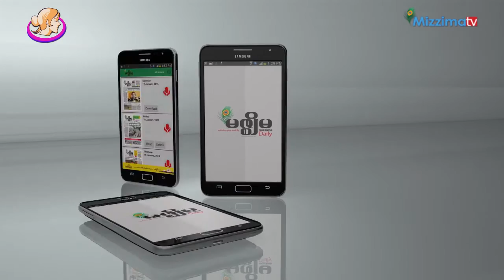စက္တင္ဘာ ေနာက္ဆံုးပတ္ အမ်ဳိးသမီးသတင္းမ်ား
- တယ္လီေနာအုပ္စုက မီးဖြားခြင့္ေပၚလစီအသစ္ က်င့္သံုးမယ့္သတင္း
- မသန္စြမ္းအမ်ဳိးသမီးေတြကို ပိုအၾကမ္းဖက္တဲ့သတင္း
- ဖြင့္ေနေသာေသတၱာ အမည္ရွိ စစ္တမ္းတစ္ေစာင္ထုတ္ျပန္တဲ့သတင္း